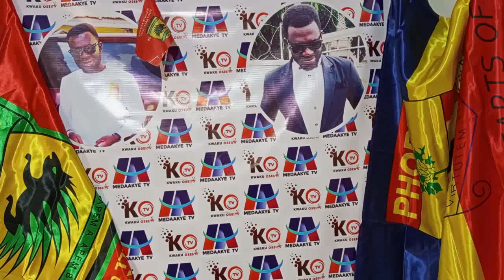LATEST NEWS: KOTOKO TO JUSTICE BLAY TODAY PHOTO SHOOT, TOMORROW TRAINING... I'M NOT RE-SIGN..